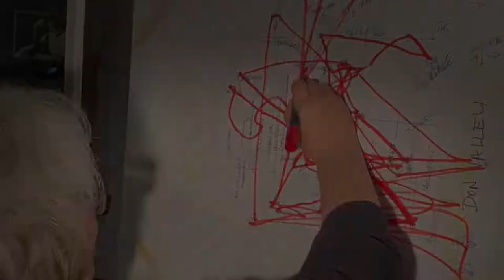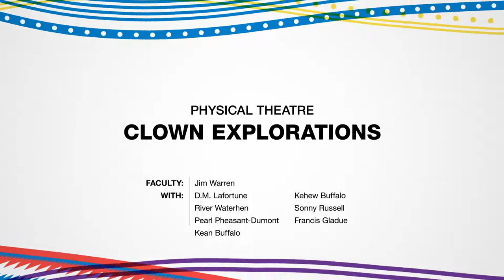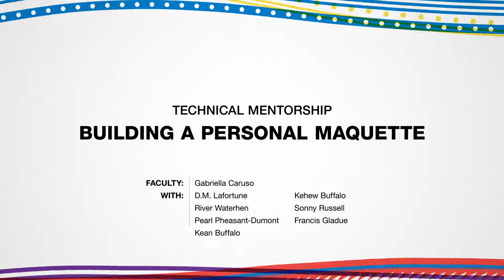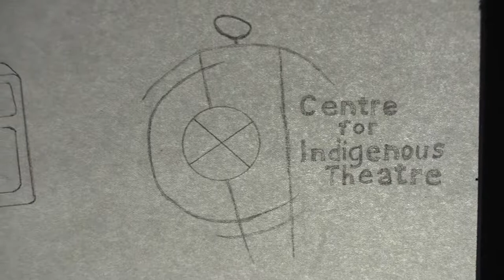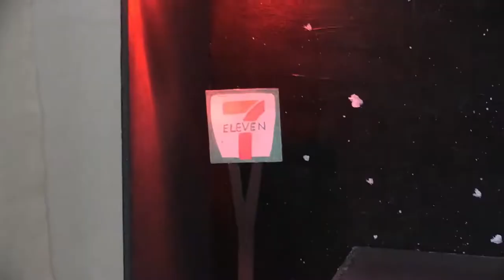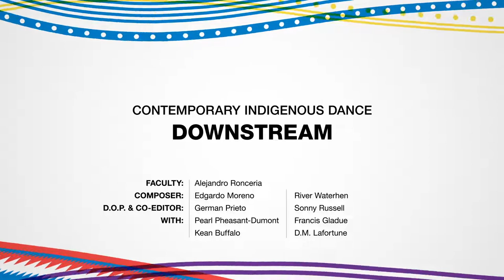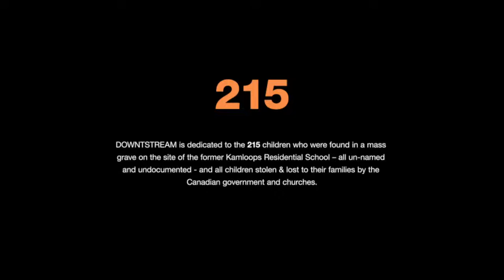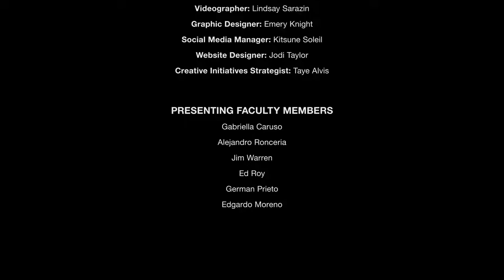1st Year's June Showcase - June 2nd - Centre for Indigenous Theatre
Tansi, Boozhoo, Aanii!

Tonight we are showcasing works from our 1st-year students here at the Centre for Indigenous Theatre (CIT).

Join us for an evening of dance, improv, and a bit of clowning around! 🤡

The show will be virtual, you can view it from this event page here.